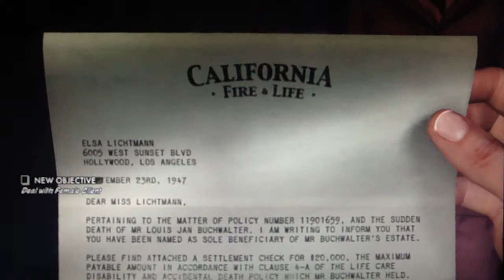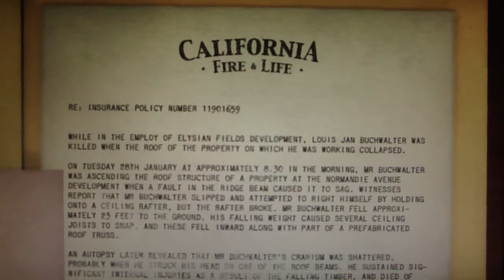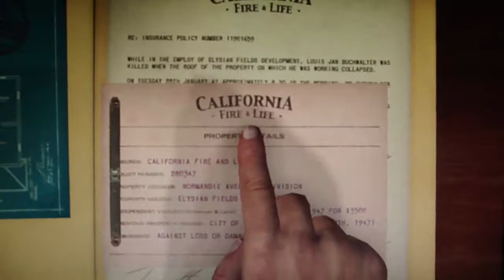LA Noire Playthrough Part 108